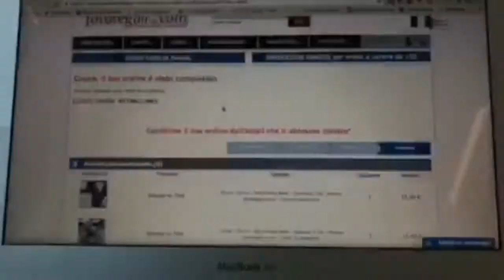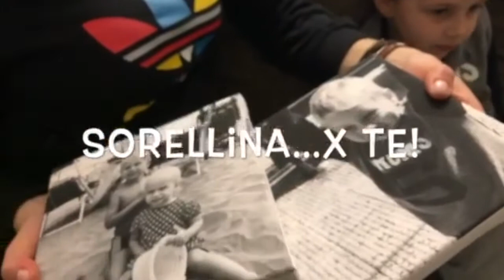Fotoregali.com per personalizzare i regali del cuore ♥ TENDITRENDY ♥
Una settimana fa ho avuto modo di provare il sito fotoregali.com per comprare delle stampe a mia sorella e qualche gadget per mio marito.
Servizio ottimo, ordine intuitivo e super rapido, così come la consegna.
Ho fatto un breve video per farvi vedere quant'è facile usare fotoregali.com